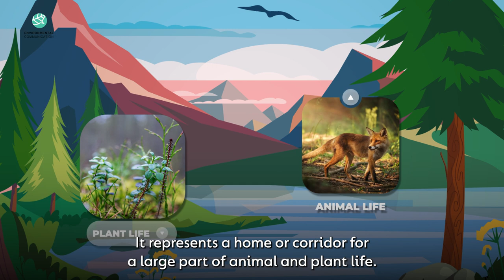Learning game: Declaring new mountain protected area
Protected areas play a vital role in preservation of nature and the goods and services people receive from it, i.e. ecosystem services. A protected area is a clearly defined area (geographic space), which is recognised, legally established and managed through legal or other effective measures, in order to achieve long-term conservation of nature and associated ecosystem services and cultural values of that area. The World Conservation Union defines a system of several categories of protected areas (strict nature reserves, national park, natural monument, nature park, protected area and multipurpose area), which have their own gradation in regard to scope and form of protection and the inclusion of human activities. The focus on protection, from pure nature protection, transfers to nature protection with the active involvement of local communities and the business community. By signing the Convention on Biological Diversity in 1993, 168 countries pledged to increase the extent of protected areas. All this led to adjustment of local and global economic flows, changing the way of using resources, adjustment of legal regulations and application of an interdisciplinary approach in protection and development policies. This is a big challenge to this day!